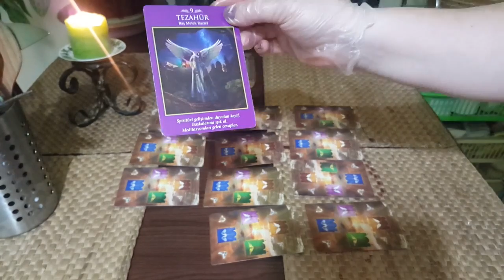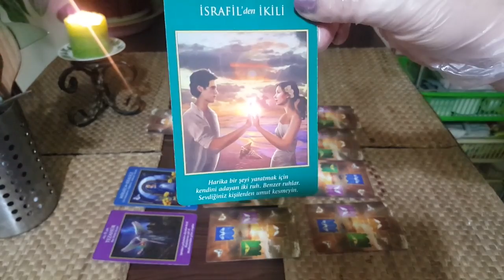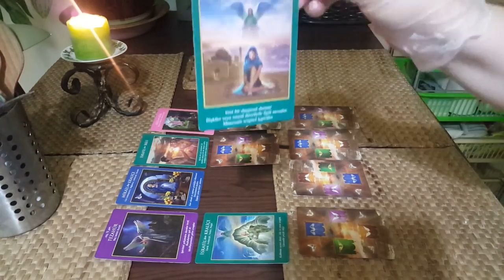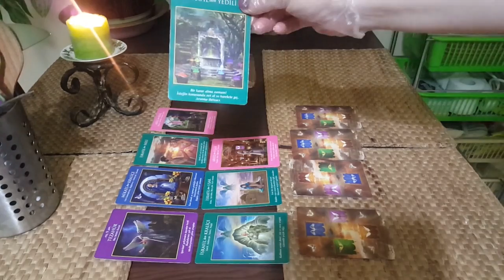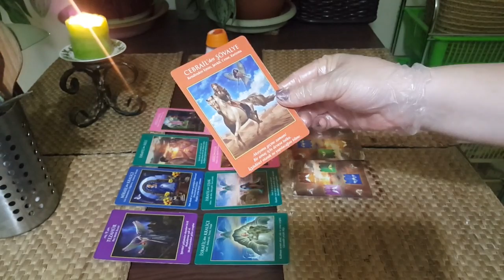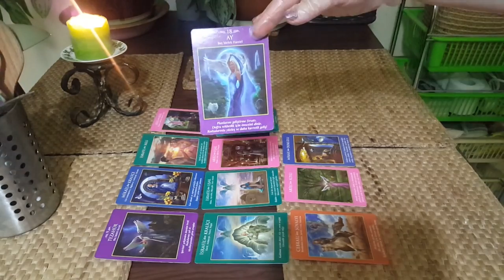PATATESLİ TAVUK VE BURÇLARIN AŞK VE İŞ YORUMLARI TEK KART MESAJLARINIZ ABONE OLUN BİLDİRİM GELSİN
Instagram takip @neslihansirine
Twitter takip @neslihansirine